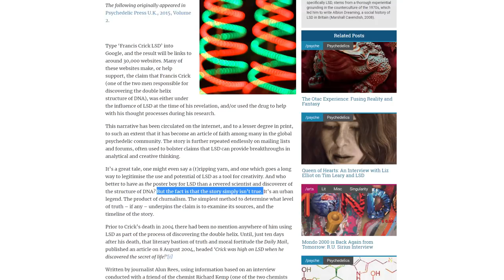TELEPATHIE-EXPERIMENT und GITARRE SPIELEN auf 1P-LSD